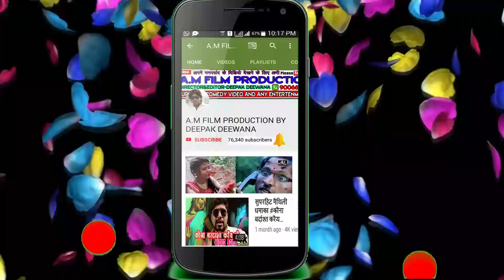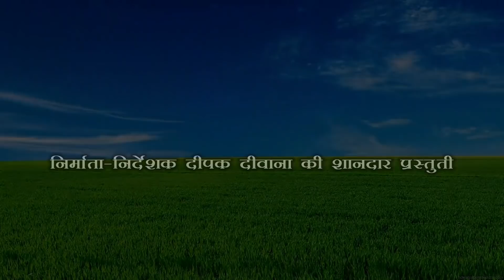लभर सअ बतयैएत पकरैयेल ढोरबा बौउह Maithili comedy new# सुपरहिट मैथिली कॉमेडी विडियोdhorba#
maithili superhit maithili comedy#lover sa batyayet pakraiyel dhorba bauh#सुपरहिट मैथिली कॉमेडी लभर सअ बतयैएत पकरैयेल ढोरबा बौह
new maithili comedy2019#maithili comedy#h.d maithili comedy#dhorba maithili comedy#amfilmproductionbydeepakdeewana#